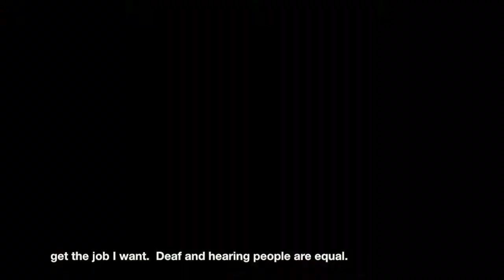Deaf young people from Uganda sharing their thoughts about being deaf